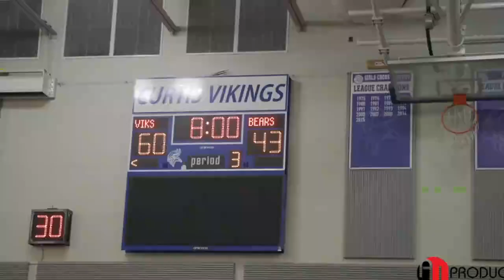🔴 LIVE : Newton vs. Clarkston - High School Girls Soccer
State : @Rams @ Angoras

STREAMING Today! Newton vs Clarkston High School Girls Soccer

The Clarkston (GA) varsity soccer team has a home non-conference game vs. Newton (Covington, GA) on Friday, February 3 @ 5:30p.

Newton vs Clarkston
Clarkston v Newton
Newton - Clarkston
Clarkston @ Newton
Newton vs Clarkston
Clarkston v Newton
Newton - Clarkston
Clarkston @ Newton